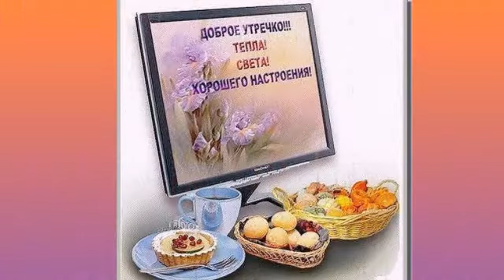С ДОБРЫМ УТРОМ! СЧАСТЬЯ,РАДОСТИ,ТЕПЛА!